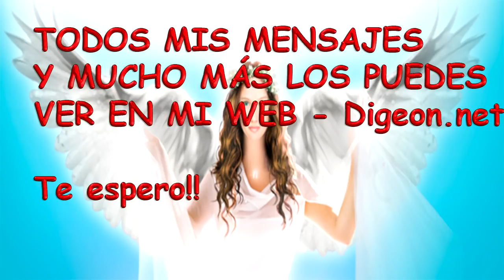💗💌Mensajes De Los Ángeles Para Ti - Digeon - 03/11/2017 - Arcángel Miguel💗💌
Mensajes De Los Ángeles Para Ti - Digeon - 03/11/2017 - Arcángel Miguel - Día 773  y Decreto Diario +  Decreto para la Riqueza y Abundancia

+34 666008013